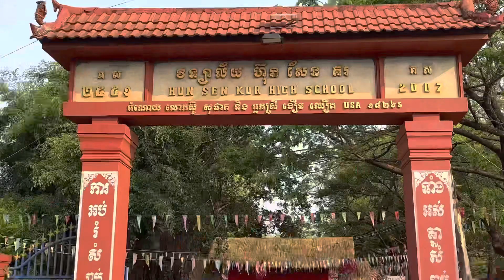សង្រ្កាន្តវិទ្យាល័យ ហស គរ ២០២៣